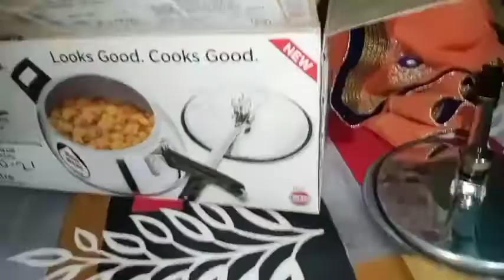Dekhiye Maine Dhanteras me Kya lia aur Dekhiye Diwali ki lights kaisi lag rhi h ?